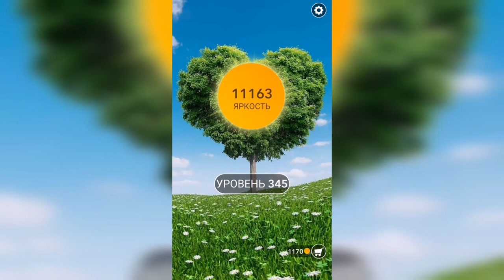Word / Слово Крест: Поиск русского кроссворда / Уровень 345